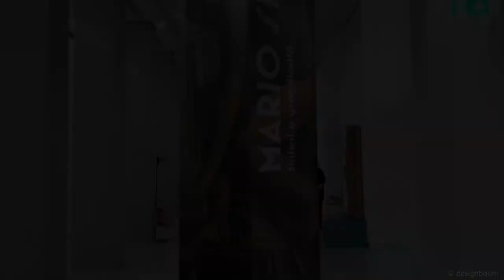mario sironi synthesis and grandeur ilisso at milan's museo del novecento